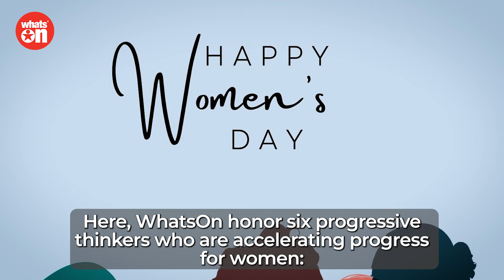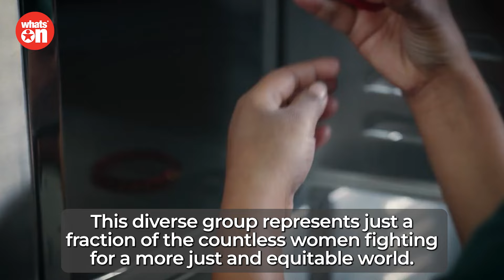Celebrate Women's Day Empowerment Leadership Innovation Trailblazers #2024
Meet the inspiring Women of the Year 2024!
TOP 6 leaders for Equality.
These remarkable females are breaking boundaries and reshaping the world. Join us as we celebrate their victories, from business triumphs to societal changes. They're leaders, innovators, and trailblazers in their respective fields. Don't miss out on their compelling stories. Share the video to spread their impact.

WhatsOn is the essential guide to Arts, Events & Music. With exclusive interviews, video trailers, and progressive insight. WhatsOn reaches over one million monthly audiences, combined readers, subscribers, and viewers through digital, print, social media & web.
WhatsOn magazine is your local & global Arts & Music guide, for subscription: WhatsO.guide/sub
WhatsOn.guide is your essential local, global events guide, why not get involved!

WhatsOn.+ It’s your social networking platform, where progressive people come to enjoy, share, & discuss their own take on the world.
WhatsOn Media is a social enterprise, owned by its staff & supporters.

HELP Keep WhatsOn progressive journalism FREE, become a member of WhatsOn, or support WhatsOn with a contribution

Write For WhatsOn, and get active!
We invite you to be a part of the WhatsOn community.
Please share your stories & opinion with us. Get involved & change the world!